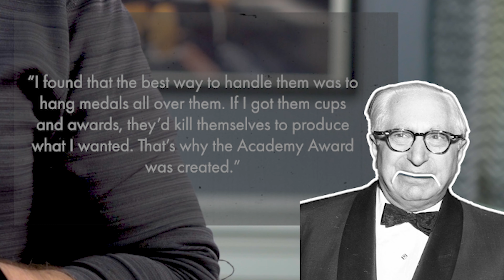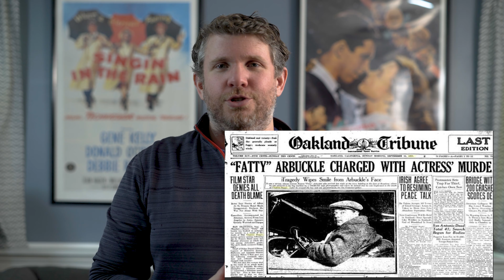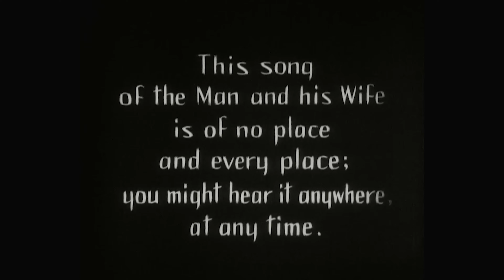What is the TRUE First Best Picture? | Wings vs Sunrise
At the First Academy Awards there were two awards people considered to be the highest honors, but then it was changed it to the one that we now call Best Picture. The winners were Wings and Sunrise A Song for Two Humans.

But which one is the TRUE BEST Picture? I try and figure that out.